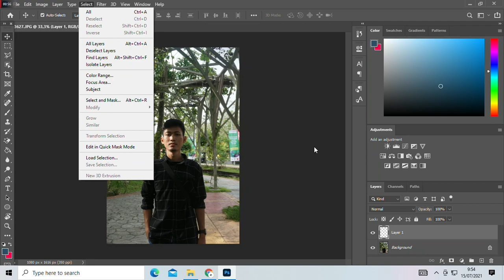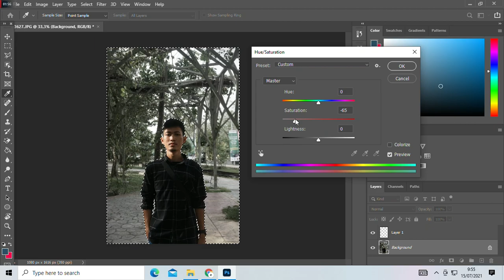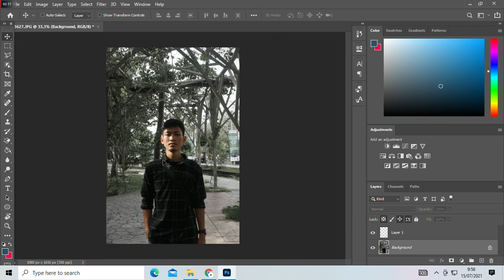Tutorial Cara Buat Background foto tidak bewarna | Adobe Photoshop | The Wahid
Dukung channel ini agar terus berkembang dengan mensubscribe dan aktifkan loncengannya agar tidak ketinggalan video terbaru kami.